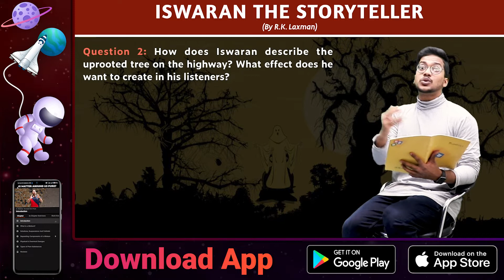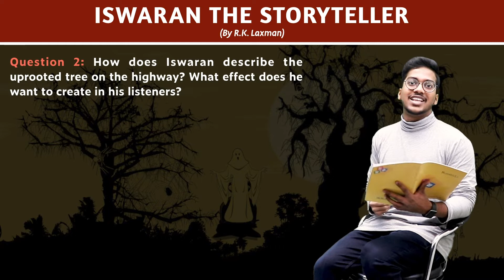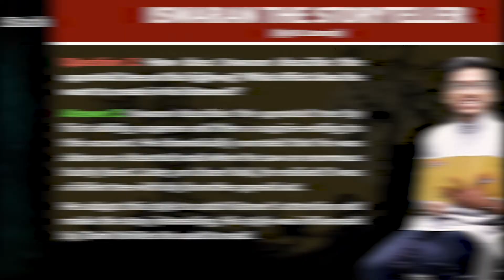Question 2 | Back Exercise | Iswaran the Storyteller | Chapter 3 - Moments | Class 9 | PuStack